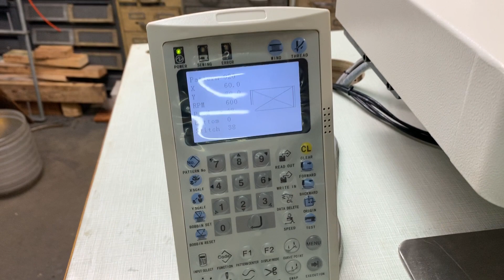Robeson204108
Robeson 204-108, programmable pattern sewer, 200 MM X 300 MM field size, for heavy duty material and thread